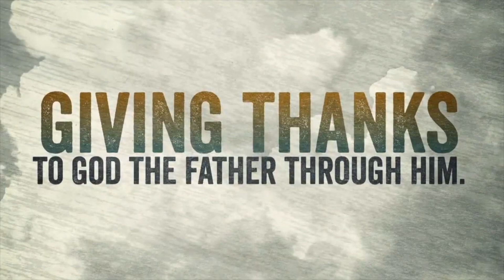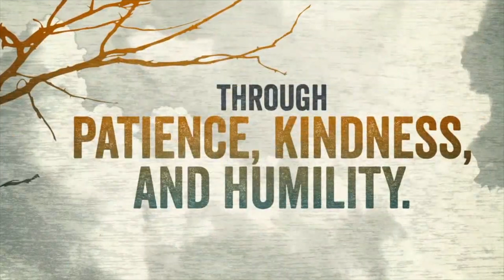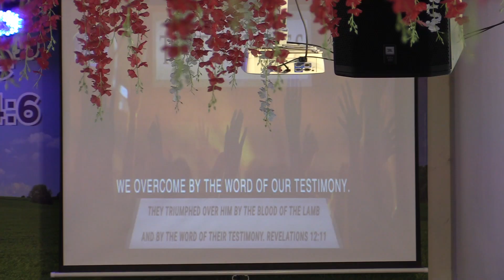🔴తెలుగు ఆరాధన || PGF Telugu Church Bangalore || 12 - Nov - 2023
Pastor : D.Ravi Kumar
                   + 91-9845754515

Church Address :
Peniel Gospel Fellowship Telugu Church,
Anugraha Hall,
St.Joseph Convent School Campus,
Opp: Apna Day Super Market,
Near Whitefield Police Station,
Whitefield, Bangalore-560066

Service  Timing :
Sunday Service : 10:00 a.m to 12:00 p.m
Midweek ( Zoom )Prayer :
Every Wednesday Prayer  :  6:00 a.m to 7:00 a.m (Zoom ID : 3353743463, Password : 777)
Every Saturday Prayer.      :  6:00 a.m to 7:00 a.m (Zoom ID : 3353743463 ,Password : 777)